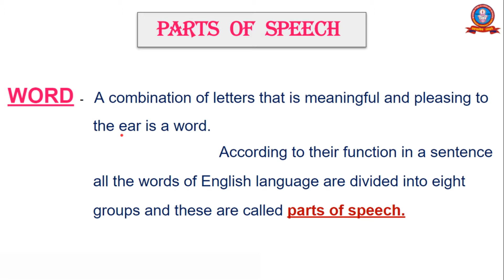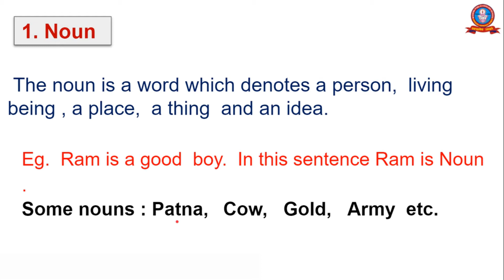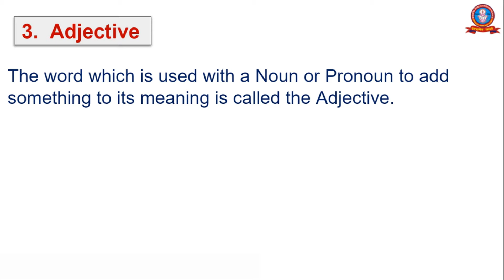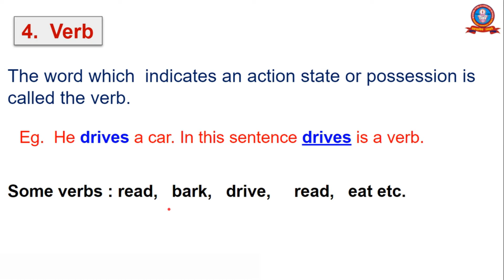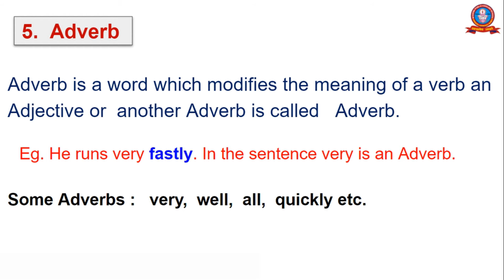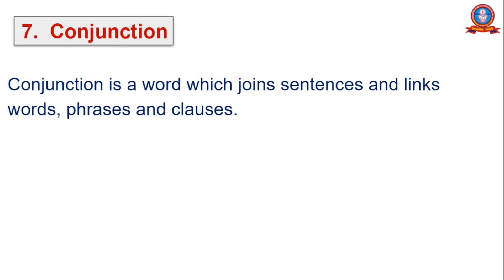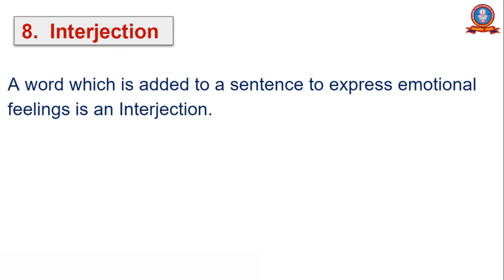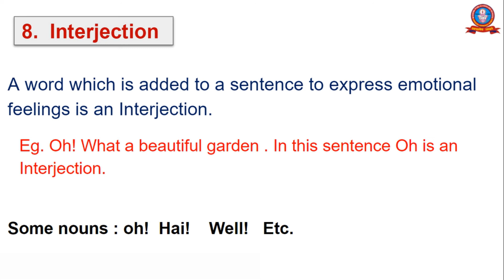PARTS OF SPEECH || ENGLISH GRAMMAR || PART 8 || MPES Classes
IN THIS VIDEO I  HAVE EXPLAINED ABOUT PARTS OF SPEECH ,   DETAILED LINE BY LINE EXPLANATION, UNDERSTANDING IN SHORT, BEST INTRODUCTION